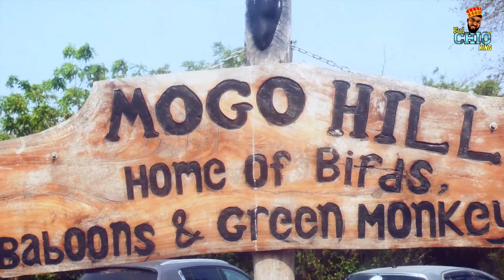After Climbing The MOGO HILLS I feel in me I lost 20lbs at once - Visit SHAI HILLS in Accra Ghana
After vising the SAYO CAVE we heard towards the MOGO HILLS which is a rock from ancient times that's standing firm like a hill and still has some kind of tribal cultural practice there watch whiles the tour guide explain is all for us

Itz Always Gah WUTAH .GAH NARHMARH